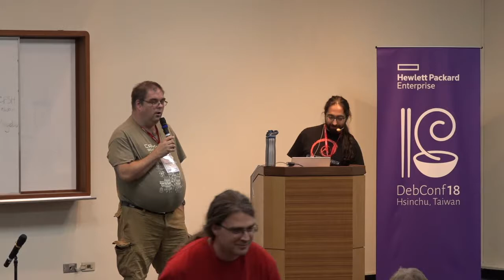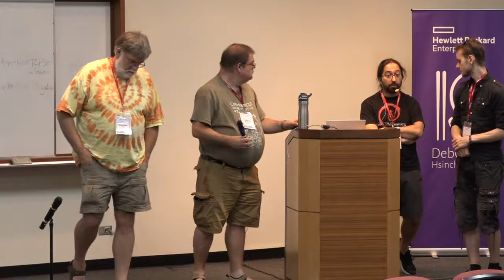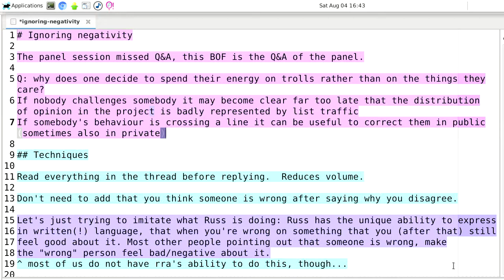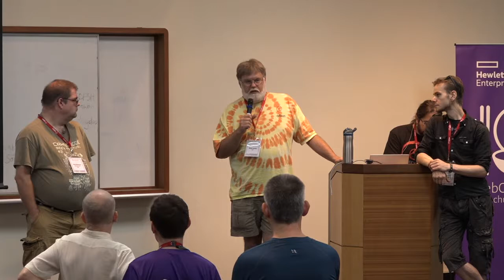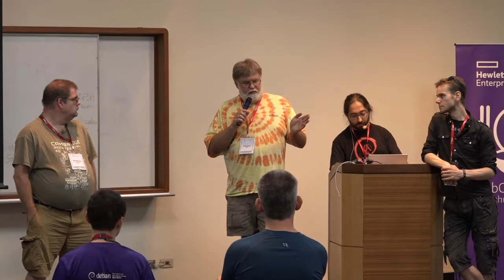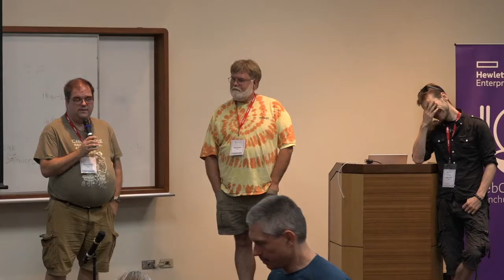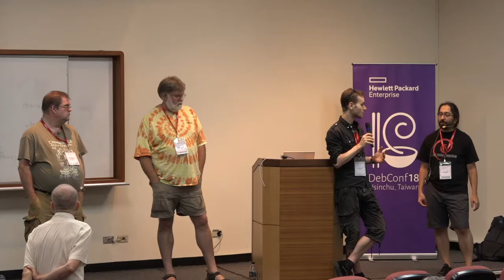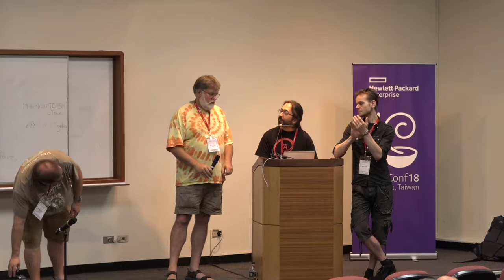"Ignoring Negativity" followup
During the "Ignoring negativity" talk there was no time for Q&A, and in later discussions it has become clear that there is much more conversation to be had in this area.

We'd like a second session to allow more people to participate. This is intended to be purely Q&A and a discussion between the people in the BOF.

Room: Xueshan (雪山)
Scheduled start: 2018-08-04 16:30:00